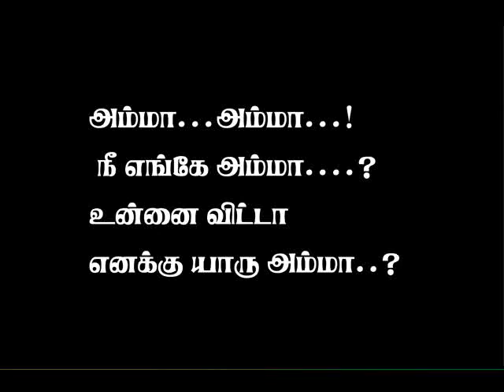Loving Memories of My Mother